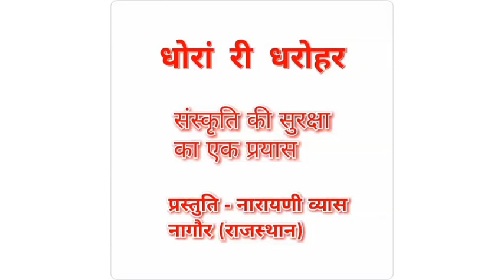बोदरी माता , आकड़ा - काकड़ा और शीतला माता की कहानी । Bodri mata, aakra-kakra aur shitla mata ki kahani